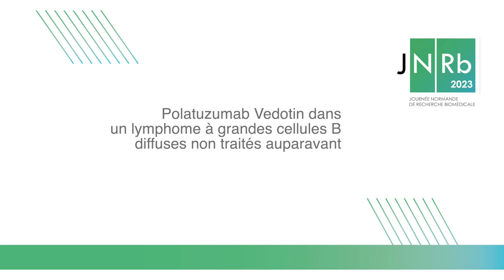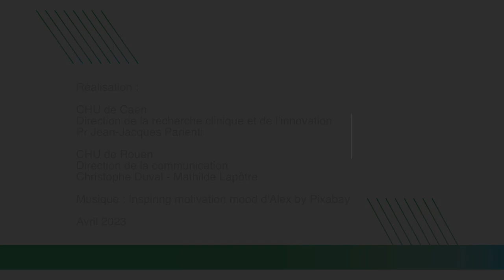Hervé Tilly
Polatuzumab Vedotin dans un lymphome à grandes cellules B diffuses non traités auparavant.

Cette étude de recherche a été sélectionnée parmi les meilleures publications scientifiques publiées dans une revue de rang A selon la classification SIGAPS en 2022 issus des CHUs de Caen, Rouen et des CLCC.

Réalisation :
CHU de Caen
Direction de la recherche clinique et de l’innovation
Pr Jean-Jacques Parienti
CHU de Rouen
Direction de la communication
Christophe Duval - Mathilde Lapôtre